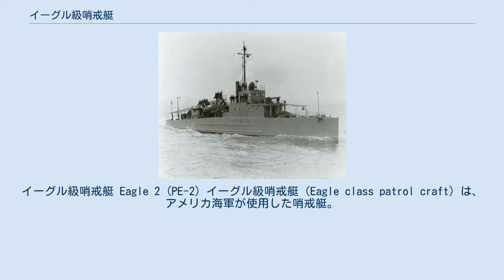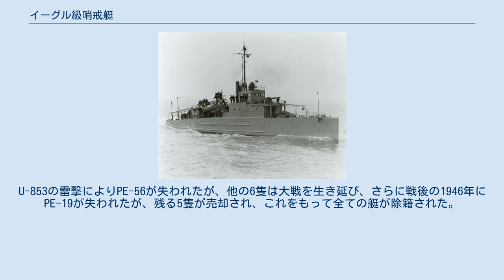イーグル級哨戒艇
イーグル級哨戒艇 Eagle 2 (PE-2) イーグル級哨戒艇（Eagle class patrol craft）は、アメリカ海軍が使用した哨戒艇。
1917年に駆逐艦よりは小型で、木製の駆潜艇よりも行動半径の大きな鋼船として開発された。
当初、「USS Eagle Boat No.XX」と言う呼称であったが、1920年にPE-XXという形式に改められている。
第二次世界大戦当時にも残存していた艇があり、用いられている。
 第一次世界大戦中の1917年6月にウッドロウ・ウィルソン大統領から、Uボートの脅威に対抗するための対潜艦艇の建造を諮問されたヘンリー・フォードの、同一の設計による艇を大量生産するという方針により、設計が開始された。
フォードは、アメリカ合衆国造船委員会に加わり、翌1月には自ら指揮を執ることになった。
 設計は海軍によって一括して行われ、経験の乏しい造船所による建造を可能とされていた。
フォードは自動車産業で培った大量生産の技法を造船に取り入れ、デトロイト近郊のリバー・ルージュに工場を建設し、そこから大西洋に完成した艇を送り出す計画を立てた。
当初の計画では1918年12月1日までに100隻を建造し、さらにイタリア向けの12隻が追加された。
5月には工場が完成し、建造が開始された。
第一次世界大戦で用いられることはなく、1918年11月30日には、調達数がアメリカ海軍向けの60隻に減じられた。
生産は遅れたものの同年中に7隻が就役、残る53隻も翌年に就役した。
 完成した船体は、海上での安定性に支障を生じていた。
サイズも小型であったが、数隻が水上機母艇として1920年にはミッドウェー島で、1921年にはハワイでより大型の艦が配備されるまで用いられた。
 一部が1919年にアメリカ沿岸警備隊に移管され、残る艇の多くが1930年代から1940年代初頭にかけて売却された。
第二次世界大戦勃発時においてPE-19、32、38、48、55、56、57が現役であった。
U-853の雷撃によりPE-56が失われたが、他の6隻は大戦を生き延び、さらに戦後の1946年にPE-19が失われたが、残る5隻が売却され、これをもって全ての艇が除籍された。
 各艇に様々な相違点があり、特記無き限り上の数値は1番艇のものである。